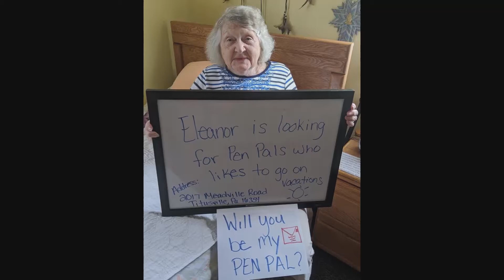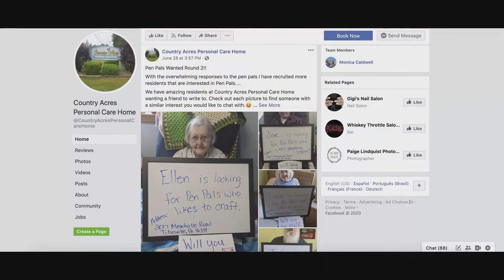DIGITAL EXCLUSIVE: Will you be my pen pal?